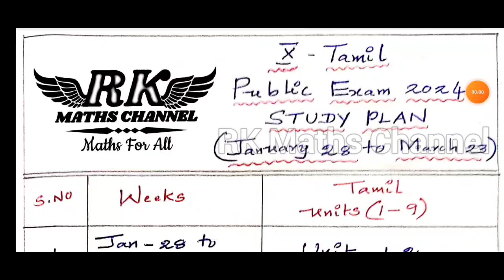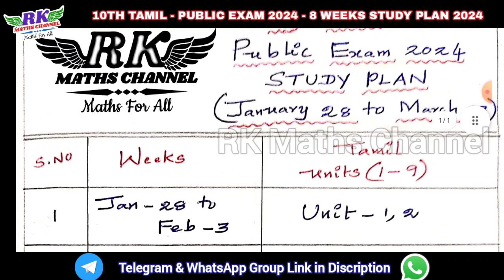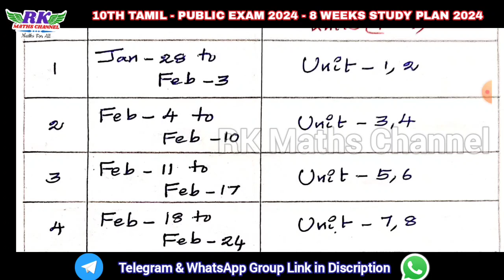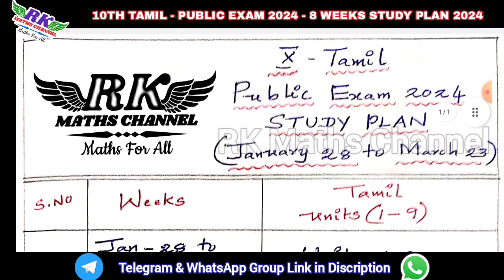TN 10th Tamil|Public Exam 2024| 8 WEEKS STUDY PLAN 2024|Very Useful for Exam Preparation